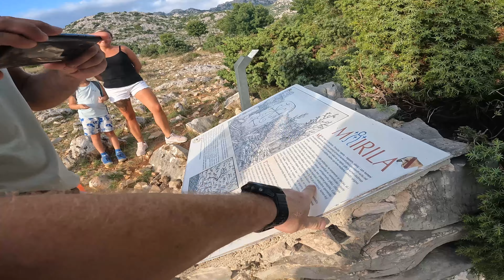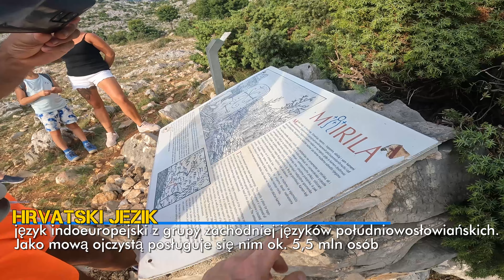Cuda natury w Paklenicy - Starigrad - Chorwacja 2023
Zupełnie spontanicznie trafił mi się wyjazd do Chorwacji. Tym razem w planie było odwiedzić Park Narodowy Paklenica. Sprawcą całego zamieszania była Kamil z @KowalscyTeam  które zapiera dech w piersiach pod wieloma względami. Chorwację znam od strony miast, a tym razem miało się okazać co oferuje przyroda. Zabraliśmy ze sobą wygodne buty i przygotowaliśmy się na długie wędrówki. Właśnie dzisiaj rozpoczynamy cykl filmów z moimi przygodami z tego wyjazdu :) Zapraszam